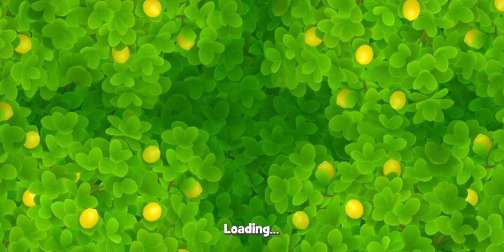HOMESCAPES Gameplay ( Android | iOS ) part 8